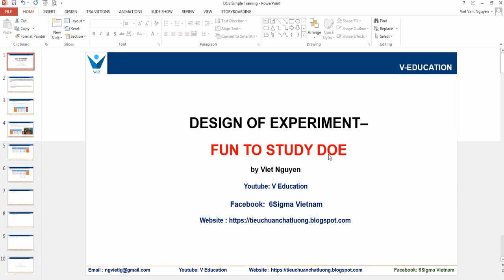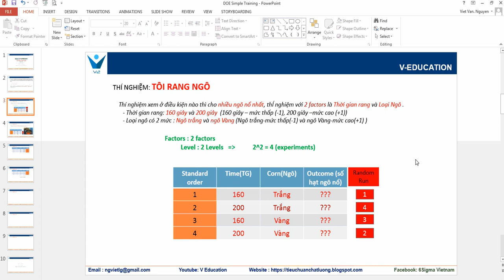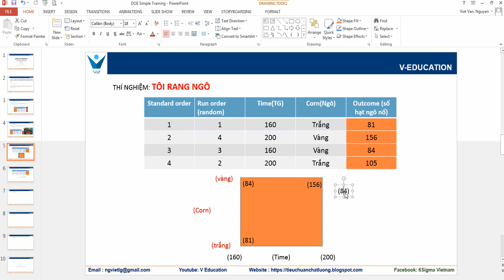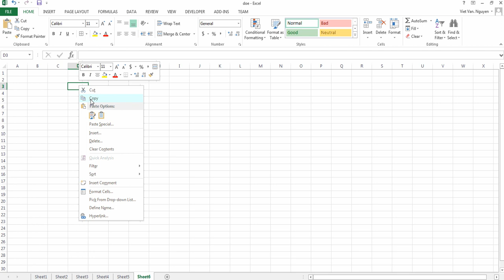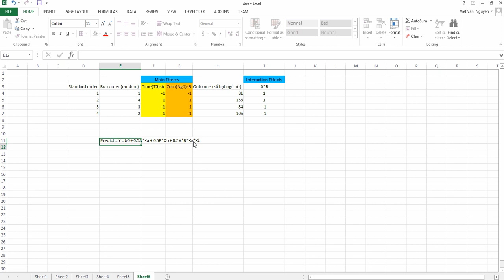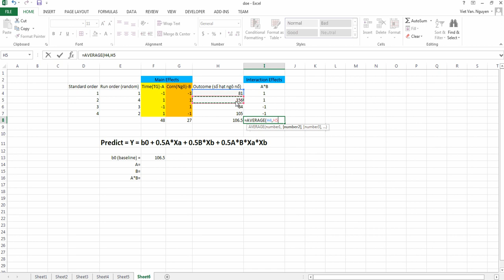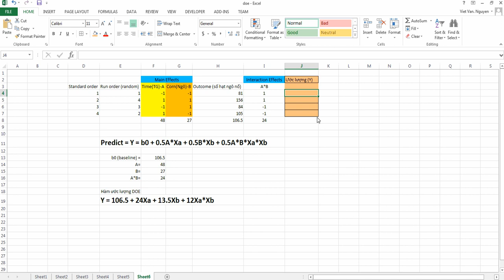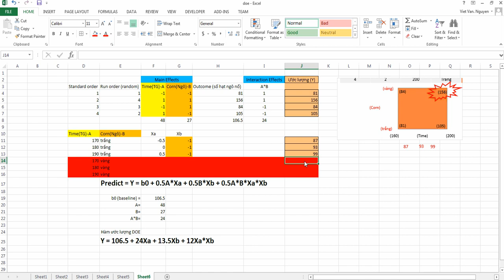Design Experiments very basic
Design Experiments very basic, 6sigma, DOE,